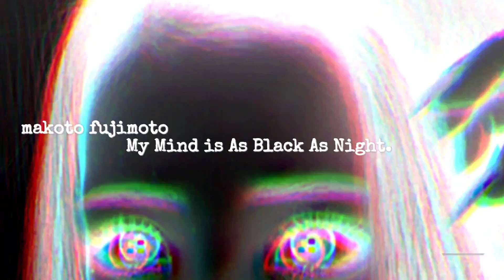makoto fujimoto - My Mind is As Black As Night.